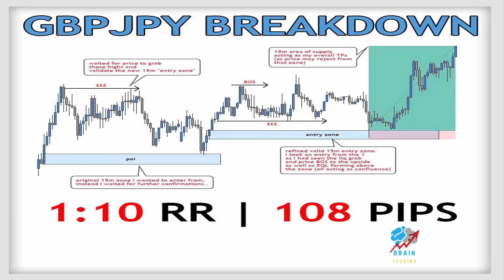GBPJPY TRADE BREAKDOWN 108 PIPS